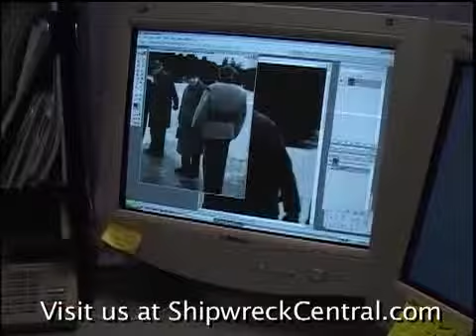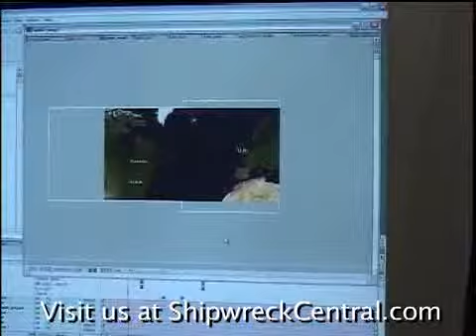Behind The Scenes With Bev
It's not all work when the Sea Hunters are on location.